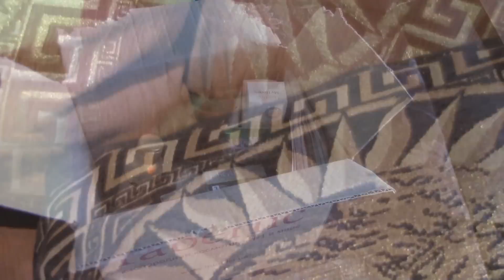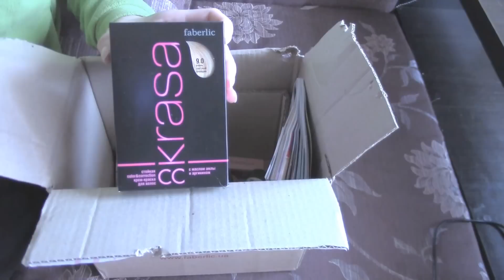Vlog///Гуляем,Как я плету красную нить,Faberlic